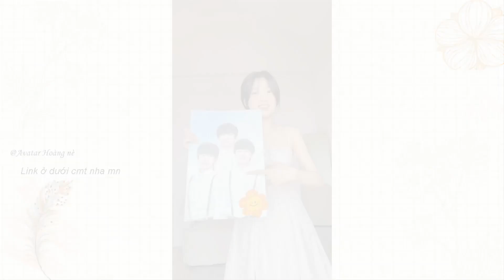[ Shopee Haul ] Váy - Đầm xinh nè các bạn gái!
.ID và số đo của các bạn gái ở dưới góc phải màn hình nha các bạn
Link sp:
0:03 Váy trắng cổ polo

0:20 Áo croptop

0:33 Set body xanh lá

0:50 Chân váy kaki hack chân

1:05 Đầm đen hở lưng

1:14 Đầm đen dáng body

1:37 Đầm dài hở lưng xanh lá

1:49 Đầm váy xếp ly vải tuyết mưa

1:51 Váy thiết kế kiểu babydoll

2:22 Váy nâu 2 dây khoác lưới

2:40 Đầm xanh tay bồng

3:01 Cái váy 2 dây có chất vải rất dễ nhăn

3:24 Set váy yếm kaki nâu

3:42 Đầm đen 2 tầng lúc đầu

4:23 váy đen lúc đầu

4:47 Váy đầm và 3 cái nơ

5:17 Đầm Vest

5:29 Váy nhung phối tay nơ

5:52 Set áo croptop + chân váy

6:24 Set áo gile 1

6:58 Váy trắng 2 dây hoa nổi 1

7:33 Đầm voan nhẹ